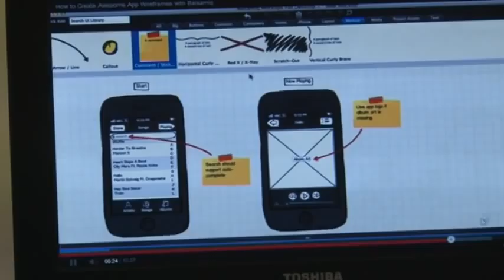Els alumnes de 4rt d'ESO creen aplicacions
Els alumnes de l'institut Ies el Suí estan creant les seves pròpies aplicacions per smartphones.